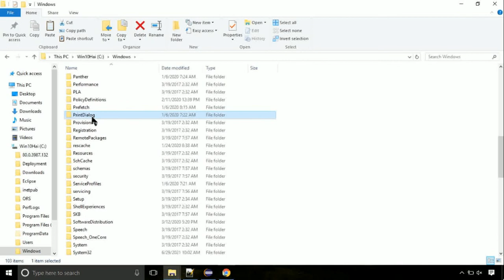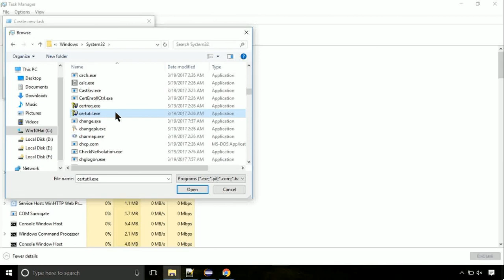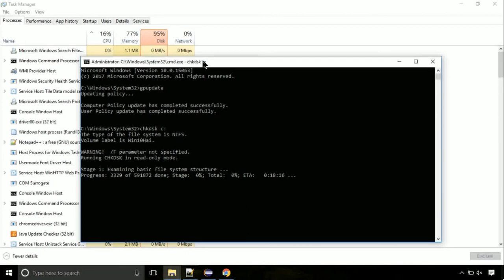netutils.dll missing FIXED The program can't start because DLL Missing x64 Bit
1. Operating System with 32 bit / 64 bit
2. Computer Model or Manufacturer
3. Program you are trying to open.

Language : English